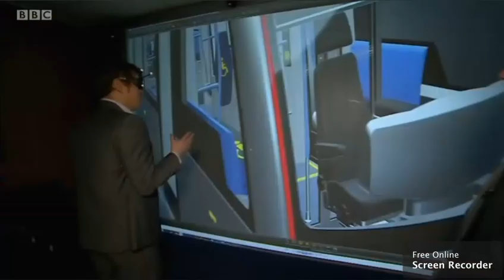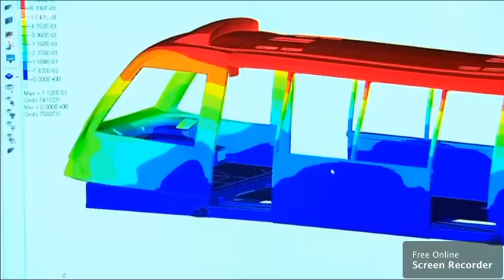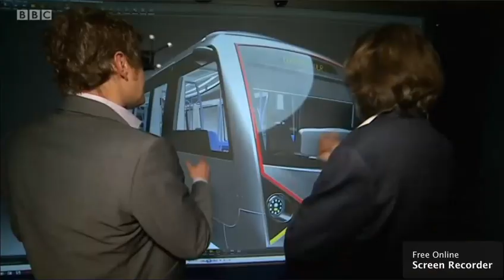Midlands Today - WMG/University of Warwick researchers discuss involvement of Very Light Rail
Midlands Today (14.03.19) reports on the Very Light Rail (VLR) project for Coventry and the work of WMG/University of Warwick researchers in developing VLR.